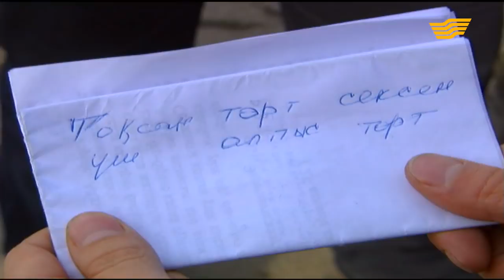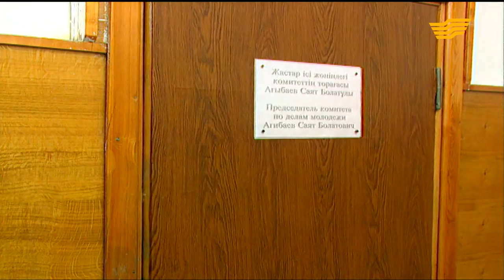«Шатақхана». 1-бөлім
«Шатақхана» тележобасы – 2003 жылдары жоғары рейтингке ие болған әзіл-сықақ бағдарламалардың бірегейі.
Онда Нұрлан Қоянбаев, Дәурен Айдарқұлов, Нұрдәулет Шертім секілді т.б. жігіттер заманауи қазақы қалжыңды назарларыңызға ұсынады!
МҰРАҒАТ, 2003 жыл